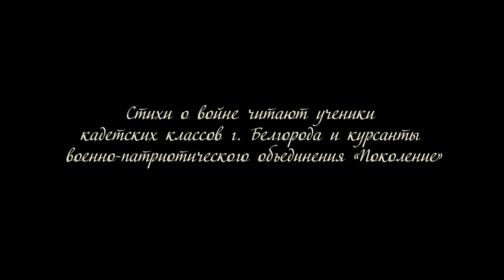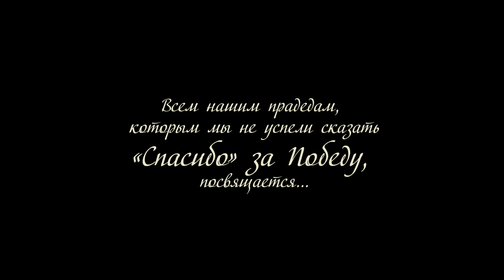«Стихи для прадеда». Андрей Шкилев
Стихотворение Александра Межирова «Защитник Москвы»  читает Андрей Шкилев – правнук снайпера Виктора Александровича Александрова.